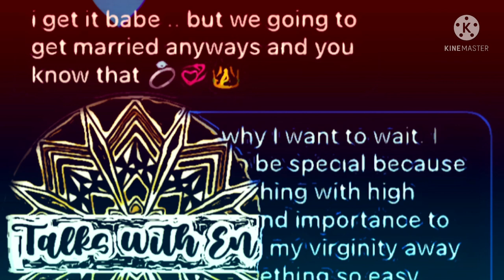Loving you enough to respect your values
S01 EP07

Topic: "Ignorant guys who cannot respect the concept of women waiting til marriage to have sexual intercourse".

This topic was sent via IG from an anonymous listener. This episode is a TRIGGER WARNING as it contains sexual abuse context.